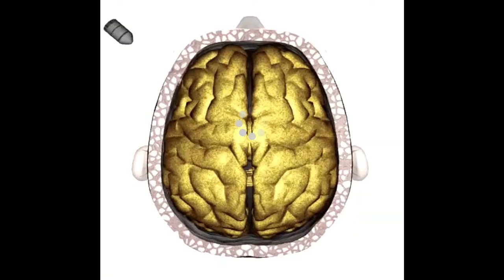Brain Injury - Gunshot